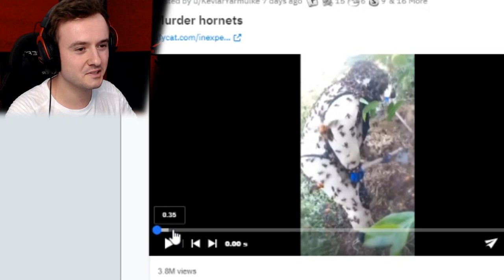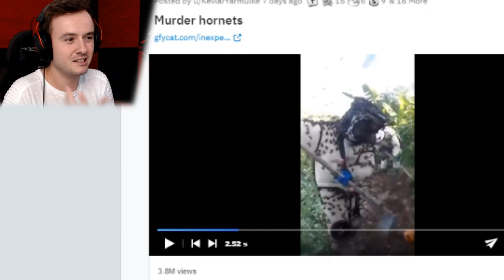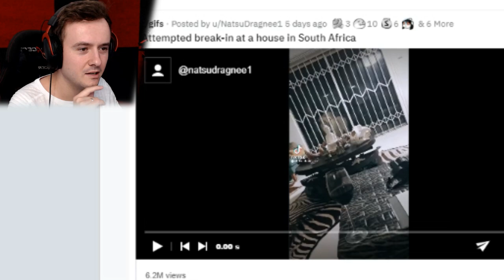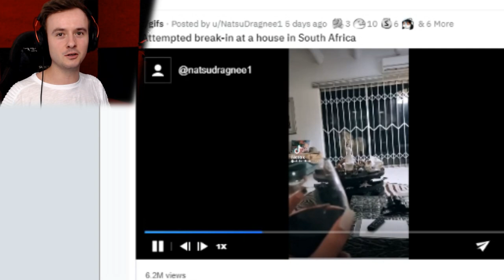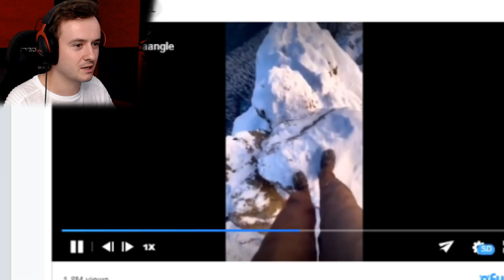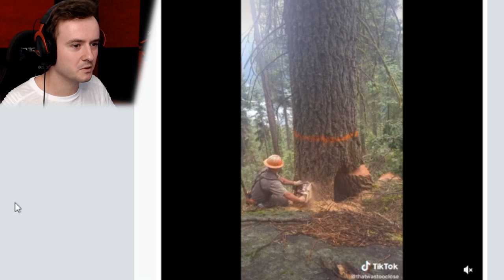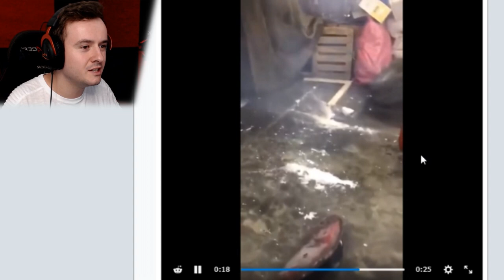DOKÁZAL TO TREFIT PŘES ZRCÁTKO?😱 Reddit Reakce